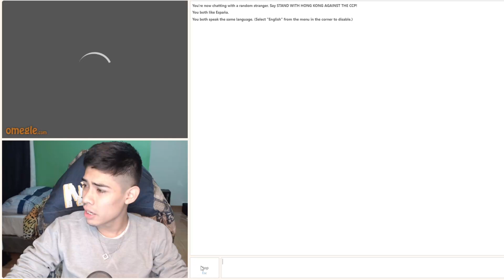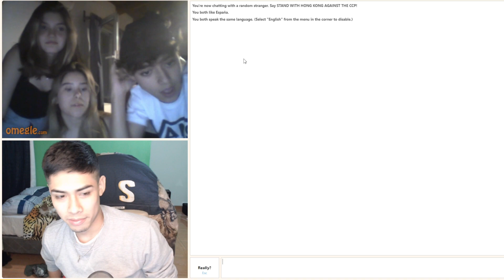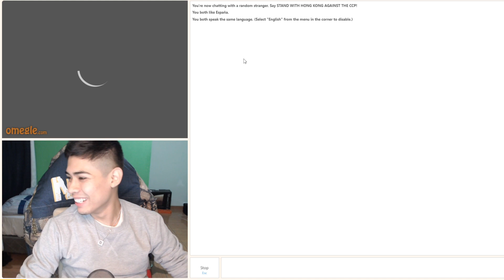😆 TROLEAN A CAÑITA EN OMEGLE 😂